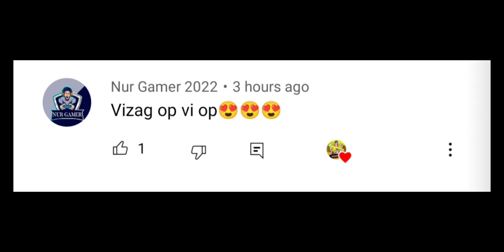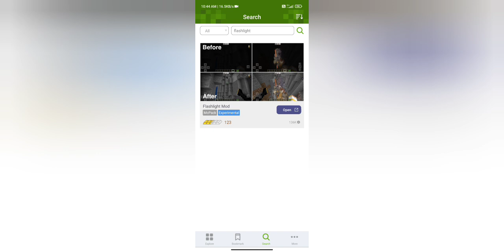How To Hold Torch In Left Hand In Crafting And Building 2 | 100% Working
➤ ABOUT THIS VIDEO :

salutation for all my youtube famaly, friends iss video me mene apko [ How To Hold Torch In Left Hand In Crafting And Building 2 | 100% Working ] ke bareme bataya hai, i hope apko ye videya hoga, agar video pasand aye to like & subscribe & comment jarur kar dena !!

left hand torch in crafting and building, how to hold torch in left hand in crafting and building, crafting and building left hand torch, crafting and building, vizag op